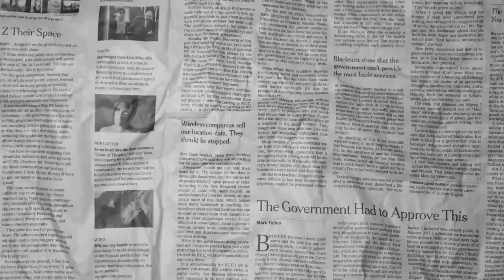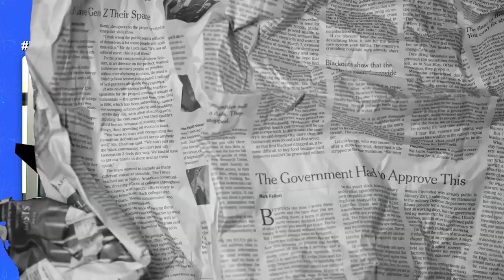Matinal Alhayet: قراءة في عناوين الصحف الصادرة اليوم بتاريخ 13-03-2023 مع سهام حمدي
قراءة في عناوين الصحف الصادرة اليوم بتاريخ 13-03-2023 مع سهام حمدي